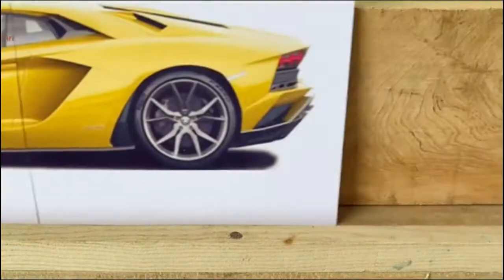How To Make Beautiful Wooden Sport Car | Wooden DIY